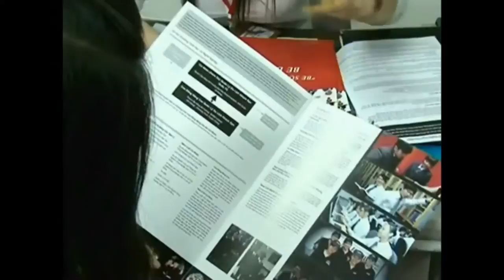Hồ sơ du học Mỹ - chia sẻ của bạn Bảo Trâm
Cùng bạn Bảo Trâm chia sẻ ước mơ du học Mỹ nha.